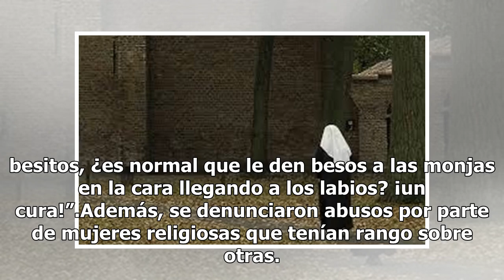Crece escándalo en Chile: monjas denuncian abusos sexuales de sacerdotes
Un grupo de exreligiosas chilenas de la congregación de las Hermanas del Buen Samaritano, en Talca, 300 kilómetros al sur de Santiago, afirmó haber sido víctimas de abusos sexuales. En un reportaje emitido por la televisión pública de Chile, la exreligiosa Eliana Macías señaló que fue violentada sex...